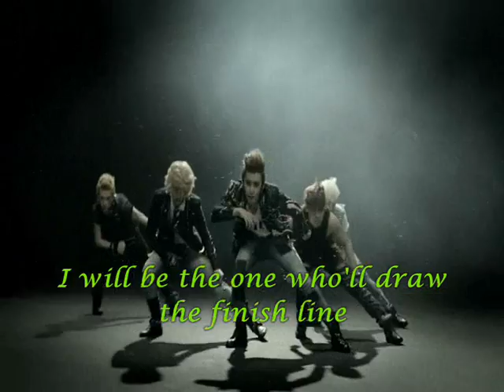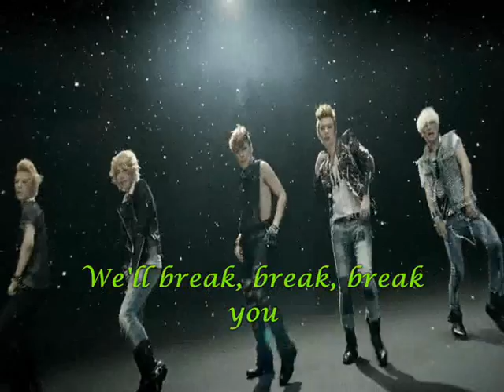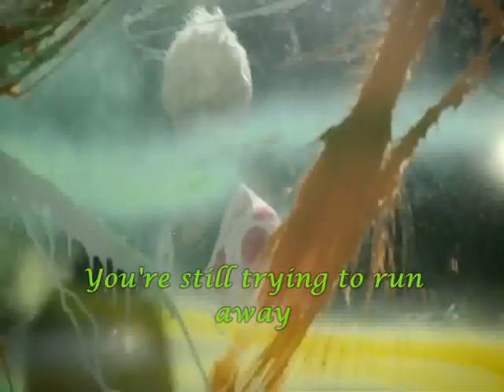CHAOS - Racer - Parody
Hi there! I hope you'll enjoy this parody. Thanks! ^_^ PS: This parody is only made for fun, I love CHAOS very much, so please refrain yourselves from evil comments and such. ^_^